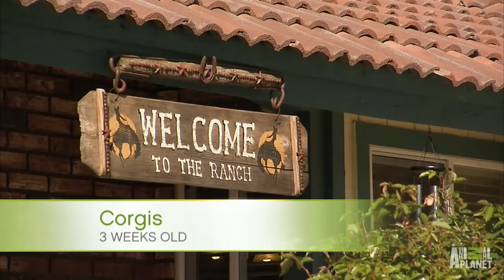Corgi Pups Learn to Climb | Too Cute!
Balancing a big dog body with little dog legs is a tall order!